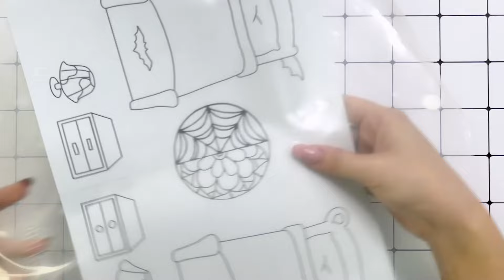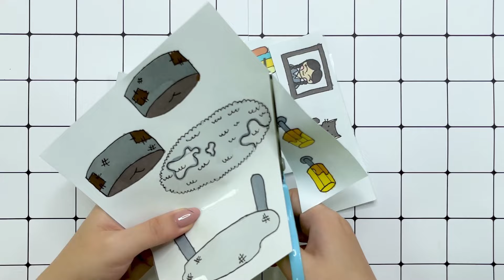[💋paperdiy💋] POP THE PIMPLES 👶👶👶Rich and Poor | Satisfying video | ASMR | Paper Story 😋 Pomni paper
Dive into an eclectic mix of ASMR experiences in our latest compilation video! Join the quirky world of Poppy playtime Chapter 3 with Dogday's pimple popping adventure, followed by a captivating session of pimple popping with Rich Enid and Poor Wednesday. Experience spine-chilling thrills with our SFX without logo segments, offering a dose of spooky effects. Then, immerse yourself in the creative process as we transform baby girl's rooms from good to bad in a mesmerizing ASMR journey. Don't miss out on this diverse array of sensory delights!

Video Highlights Include:
00:00 - Pimple-popping extravaganza with Dogday in Poppy playtime Chapter 3
04:55 - Hilarious pimple-popping showdown between Rich Enid and Poor Wednesday
10:53 - Engaging segment featuring captivating sound effects
16:15 - Delightful makeover of baby girl's rooms, from cozy comforts to playful designs
22:24 - Crafting the contrasting realms of good and bad baby girl rooms
28:24 - Exploring the charming designs of Wednesday's and Enid's rooms in Rich vs Poor showdown

- **LIKING** 👍 to support our creative endeavors,
- **COMMENTING** 💬 with your favorite story or your own paper DIY ideas,
- **SHARING** 📤 this video with friends and family who appreciate creativity and storytelling,
for more magical paper DIY adventures and never miss out on our latest creations.

Thank you for joining us on this creative journey. Your support turns our paper dreams into reality, and together, we're crafting a world filled with imagination and wonder.

[🐾paper diy🐾] TV Woman Pregnant to lay 1000 Babies ? Rescue TV Woman Pregnant | Skibidi Toilet ASMR